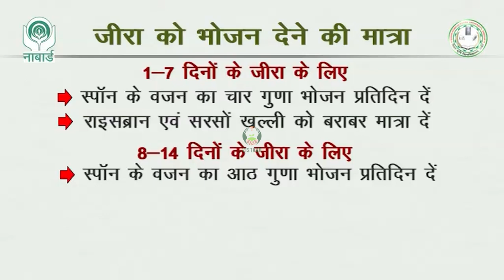मछली पालन भाग-४